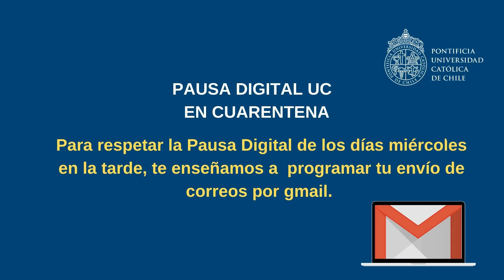Pausa Digital UC - Gmail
El propósito de estas pausas es contar con tiempo para poder trabajar sin reuniones de videollamadas o correos electrónicos.